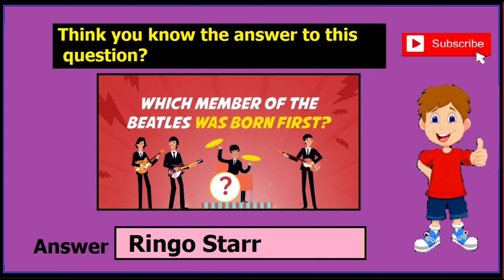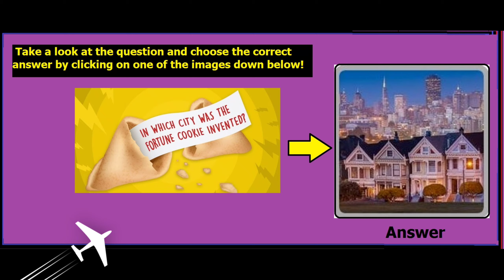Quiz Express quiz answers | Videoquizstar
This video is about a quiz called Quiz express from videoquizstar  website.
This quiz contains 10 questions.